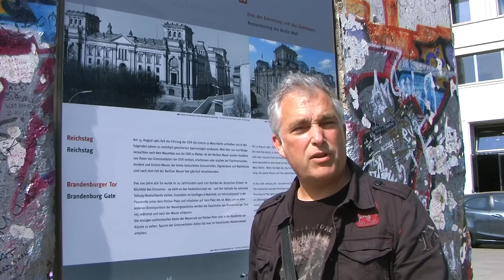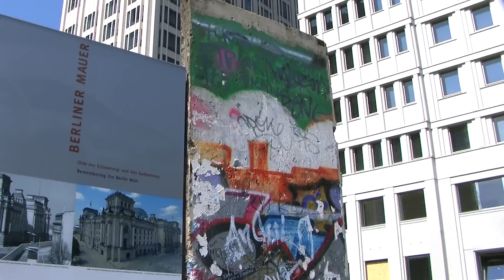Keep the walls down in your relationships - Berlin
How do you keep the walls down in your relationships?  Walls are barriers that restrict relationships and keep us alone.  This short video message recorded in Berlin, Germany at the sight of where the wall that dived east and west Germany used to stand, will give us the keys needed to prevent walls from growing in our marriages, families, friendships.  Please enjoy and pass it on. or facebook or our blog at pjhburns.wordpress.com